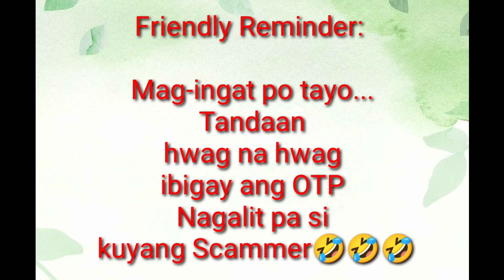NAGALIT SI KUYANG SCAMMER || MISSION FAILED 🤣🤣🤣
Mag- ingat po tayo guys hwag ibigay kahit kanino ang OTP tayo lang na owner  ang dapat nakakaalam ng OTP pra mkawithdraw or makapagtransfer ng pera. Mapa gcash o banko man ito. Ang galing ng mga scammer na ito, lilituhin ka talaga at kapag bumigay ka yari ka goodbye ang money mo.